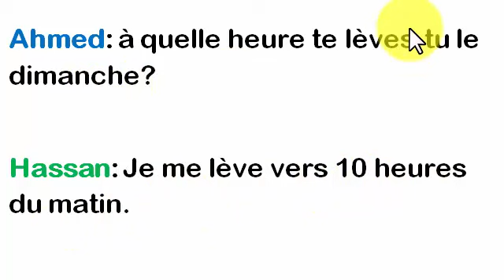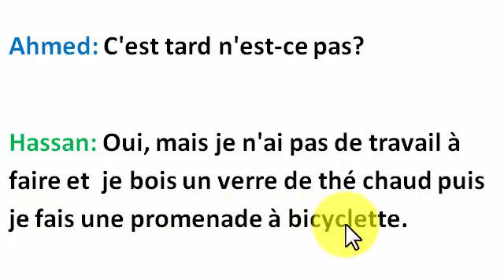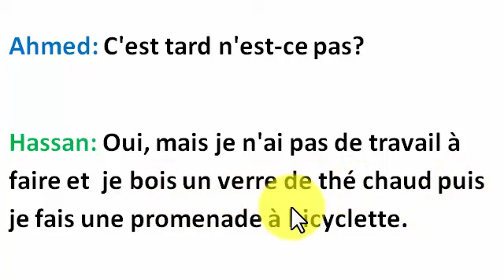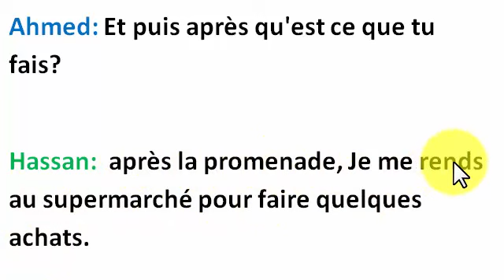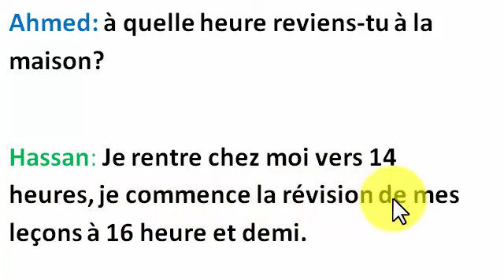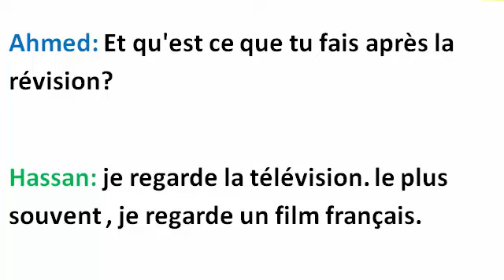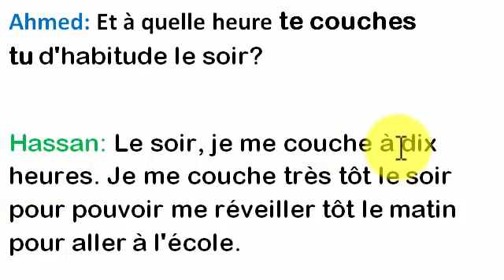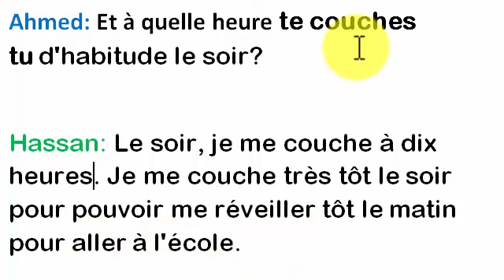محادثة بالفرنسية للمبتدئين . في أي وقت؟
محادثة بالفرنسية جديدة للمبتدئين: كيف تتحدث عن الوقت؟ أتمنى أن تنال إعجابكم ... لا تنسوا أن تشاركونا تعليقاتكم وشكرا .
Voici un dialogue en français pour les débutants : à quelle te réveilles-tu le dimanche matin ?